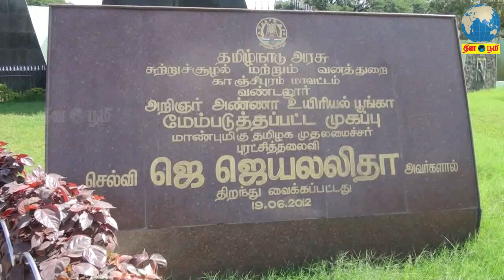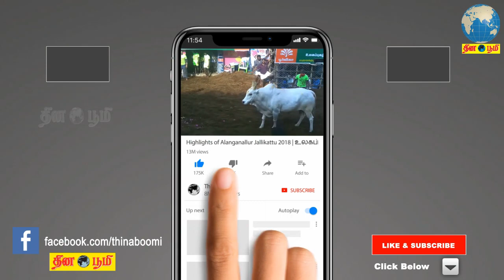white tiger | வெள்ளைப்புலியை தத்தெடுத்த நடிகர் சிவகார்த்திகேயன்!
Actor Sivakarthikeyan adopted white tiger!